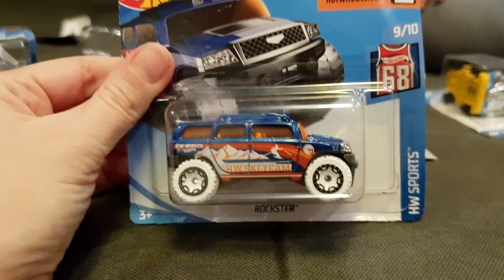HOT WHEELS! Распаковываем и играем вместе с машинками Hot Wheels (хот вилс).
В прошлом влоге Артём выбрал подарки для себя и брата. Пришло время распаковывать машинки хотвилс. Нам нравятся машинки hotwheels: в этом vlog мы будем их распаковывать и играть. Присоединяйтесь к нам. Ждем ваших комментариев.